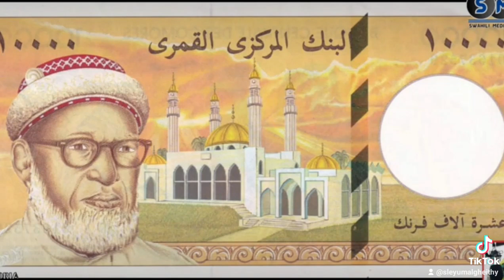TUNZO YA HESHIMA ALOPEWA SAYYID OMAR BIN SUMEIT NA SULTAN WA ZANZIBAR